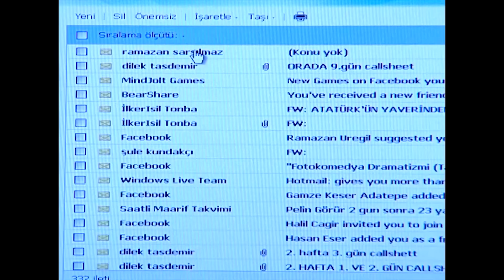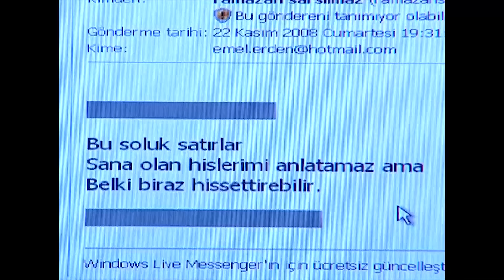Emre ve Yağmur'un Maceraları 24 - Bez Bebek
Bez Bebek - Emre ve Yağmur'un Özge'yle kavgaları.
ÇCOCUKLARIN KAVGALARI